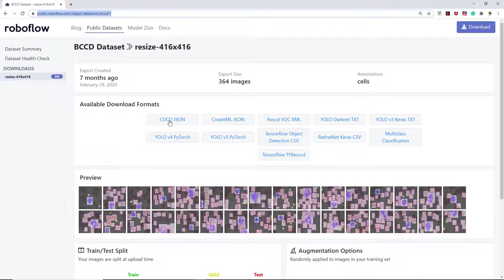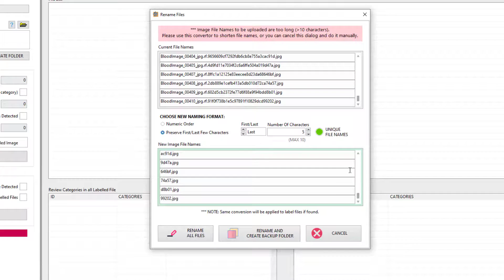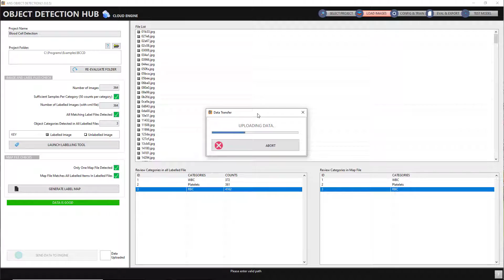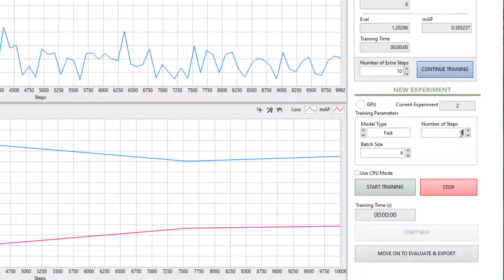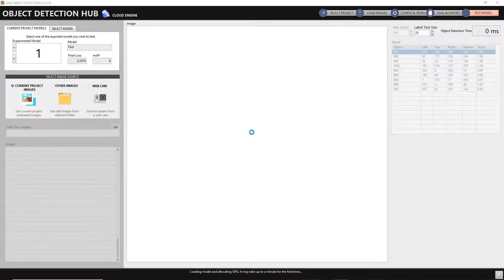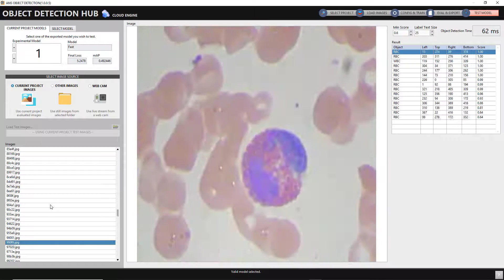ODHUB Tutorial - How To Design A Blood Cell Detection Model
There are at least 3 types of blood cells: red blood cells (RBC), white blood cells (WBC), and platelets. In particular, red blood cells (RBC) account for the most number, are responsible for transporting oxygen (O2) to the lungs and tissues, throughout the body, and at the same time absorb waste and carbonic (CO2) to the lungs for excreting. If there is a lack of red blood cells, people will feel exhausted and weak.

White blood cells (WBCs) are important parts of our immune system and they protect the body against infections by eliminating viruses, bacteria, parasites, and fungi. The number of white blood cells and the total number of white blood cells provide important information about the status of our health. Diseases such as leukemia, AIDS, autoimmune disease, immunodeficiency, blood disease can be diagnosed based on the number of WBCs.

Platelets (Platelets) are small cell fragments, function to stop bleeding, create blood clots, seal wounds in blood vessel walls. When the platelet count is too low, organs' bleeding and the brain hemorrhage can occur. Therefore, determining and counting the number of red blood cells, white blood cells, and platelets in a blood sample is crucial. It helps doctors diagnose the incurable diseases, and to choose the most effective treatment regimens.

Using AI technology, we can design software that connects directly to electronic microscopes, allowing accurate determination of the number of different types of blood cells in real-time. In this tutorial, we use blood-cell data from robolfow.com and use ANS ODHUB software (anscenter.com) to demonstrate the feasibility of AI technology in the medical field.

With the ability to diagnose, identify, and locate objects at the cellular level. Using the same method for the COVID19 test, we can create a fast (30s) COVID test system with high accuracy (over 90%) if we have enough data samples to train the AI ​​system. If you find this post helpful to the community, please help us share it. Maybe there will be researchers, companies, or government agencies adopting this method as an alternative to effective COVID testing.